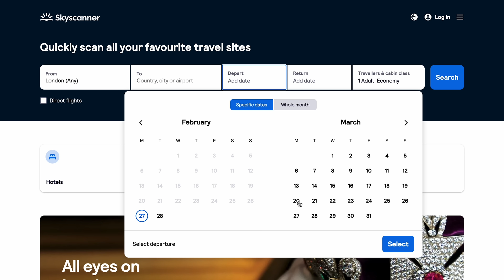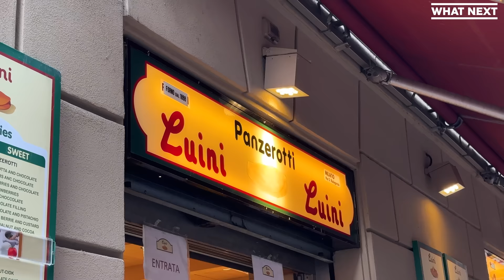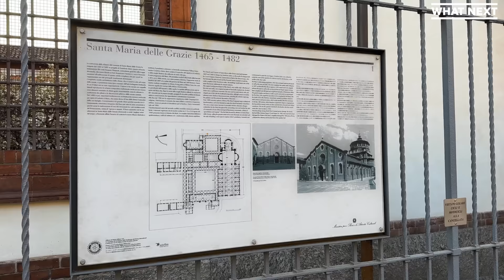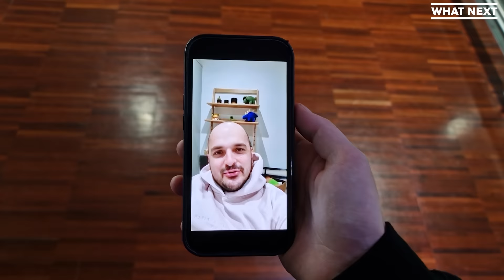Richard Hammond sent me on the cheapest flight from the UK | Day 1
We wanted to make the cheapest travel show ever, so we sent Lucy Brown to London Stansted airport, and she has absolutely zero idea where she will be going. It’ll be three countries in three days, simply being the cheapest flight out of each airport each time, and she’ll have to make a travel video in each location.